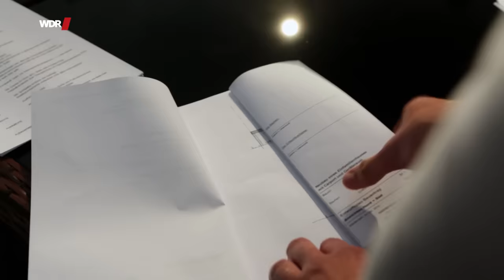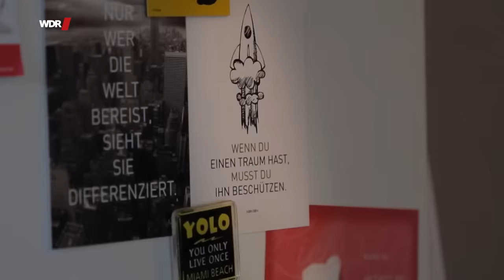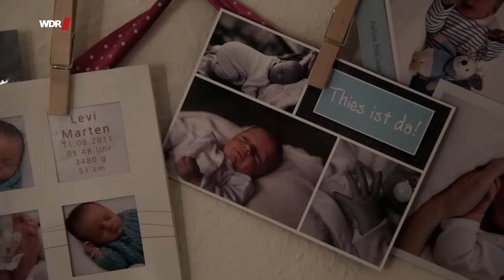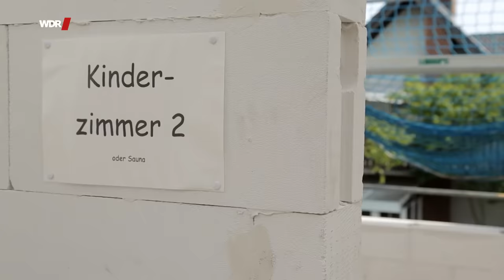Ungewollt kinderlos - Ein Paar gibt nicht auf | WDR Doku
Janine und Torben haben den gleichen Wunsch wie viele junge Ehepaare: ein Kind. Seit Jahren versucht Janine, schwanger zu werden, doch ohne Erfolg. Fast 20 Prozent aller Paare in Deutschland sind ungewollt kinderlos, doch darüber reden, will kaum einer. Dass ungewollte Kinderlosigkeit ein Tabu ist, müssen auch Janine und Torben erfahren. Oft haben sie zu hören bekommen: „Ihr konzentriert euch nur auf eure beruflichen Karrieren! Wollt ihr gar kein Kind?“
Viele Menschen glauben, ungewollte Kinderlosigkeit sei ein Versäumnis von Paaren, die zu lange mit der Familienplanung gewartet haben. Doch Janine und Torben sind noch jung, ihre Kinderlosigkeit hat andere Ursachen. Auf natürlichem Wege schwanger zu werden, ist für Janine und Torben fast unmöglich. Die Kinderwunschbehandlung bestimmt das ganze Leben und belastet ihre Beziehung: Sämtliche Urlaubstage werden für die Arzttermine geopfert und Janine nimmt Hormone mit starken Nebenwirkungen, um möglichst viele Eizellen reifen zu lassen.

Am Schicksal der ungewollten Kinderlosigkeit zerbrechen viele Beziehungen. Wenn die Sehnsucht nach einem Kind unerfüllt bleibt, droht die Liebe zu scheitern. Werden Janine und Torben als Paar diese schwere Zeit überleben?

UPTDATE | Da dieser Film aus dem Jahr 2016 stammt, haben wir bei Janine und Torben nachgefragt, wie es ihnen heute geht:
Nach wie vor hat das Paar keinen weiteren Versuch einer künstlichen Befruchtung unternommen. Es geht den beiden aber gut. Janine arbeitet Vollzeit und absolviert parallel dazu seit zwei Jahren eine Qualifikation zur "Fachwirtin für Versicherungen und Finanzen“ an den Wochenenden. Nun stehen die letzten Prüfungen an. Außerdem haben Janine und Torben sich einen langgehegten Wunsch erfüllt: Alle großen Reisen mussten sie wegen der finanziellen und zeitlichen Belastungen durch die Kinderwunschbehandlung aufschieben. 2018 und 2019 waren sie in New York!

Ein Film für Menschen hautnah von Florian Aigner